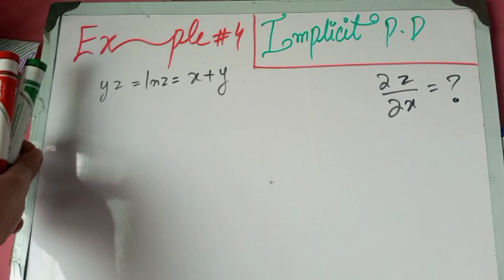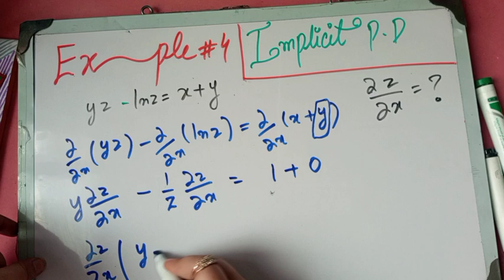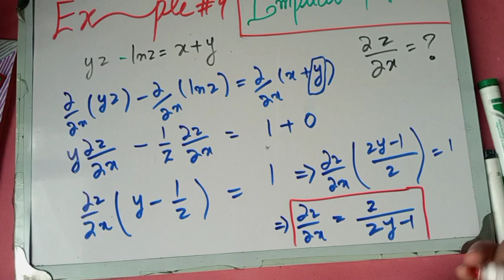Impliciy Partial derivatives Example#4 Thomas calculus 11th ed By Bushra's Coaching in Urdu